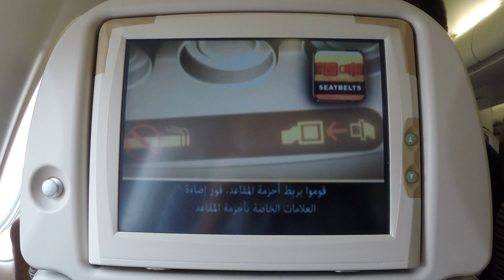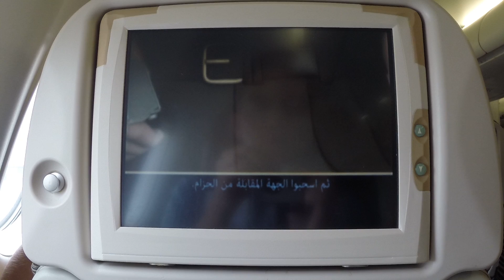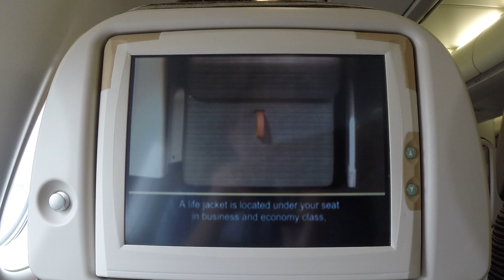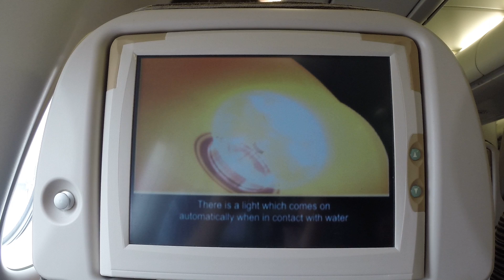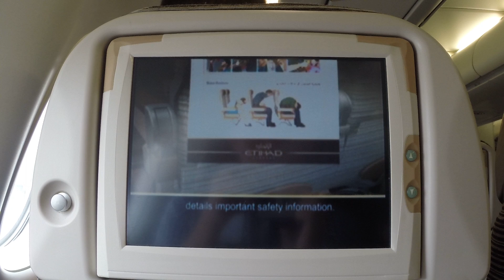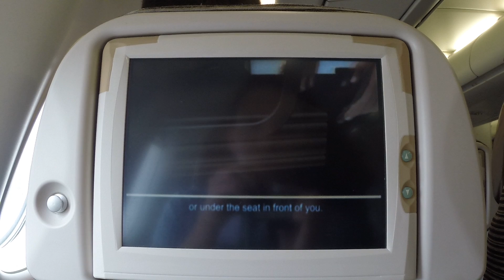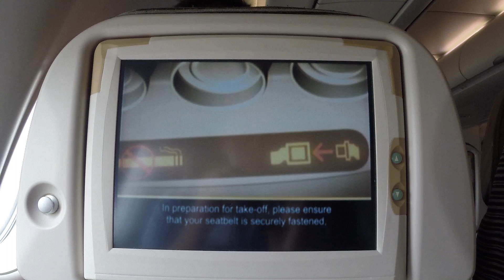ETIHAD Airways || A340-600 || Safety Video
Want to know my cameras and equipment? Check below! 👇🏼

Simply enjoy Etihad's Safety Video, one of the few operators of the Airbus A340-600.